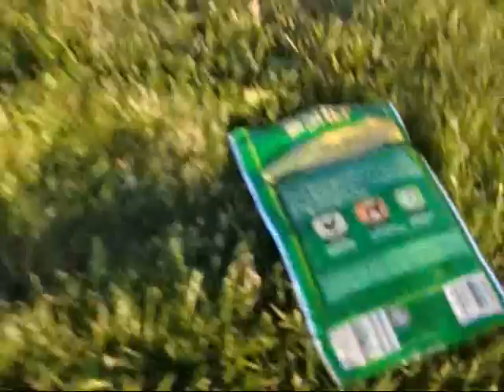6 17 12 Wobbly Mugs Chases Cats!!!